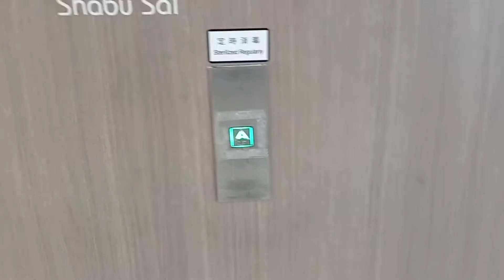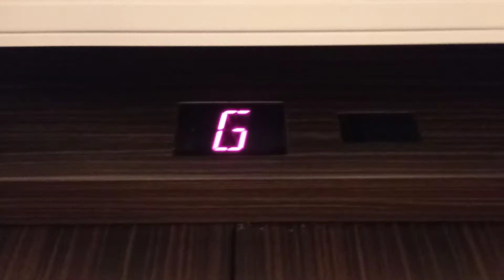鰂魚涌康怡廣場(北)東芝升降機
(這部升降機不停二樓)